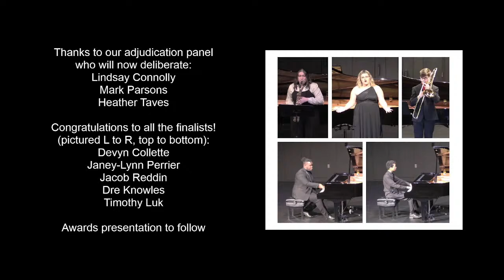Dr. Frances Gray Music Performance Competition 2024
The University of Prince Edward Island Department of Music was pleased to live stream the 2024 Dr. Frances Gray Music Performance Competition, featuring our five finalists (in order of performance):

Dre Knowles (piano)
Janey-Lynn Perrier (soprano)
Jacob Reddin (trombone)
Timothy Luk (piano)
Devyn Collette (saxophone)

We gratefully thank our adjudicating panel: Lindsay Connolly, Heather Taves, and Mark Parsons (please read their bios in the printed program).

Thanks also to our collaborative pianists Stephanie Cole, Frances McBurnie, and Morgan Saulnier.

While the video of this recital is available free of charge, please consider making a donation so that we can continue to enhance our students' education by providing financial awards such as this, presenting professional recitals and masterclasses, and more. and designate your gift to the UPEI Department of Music. Thanks in advance for your support!